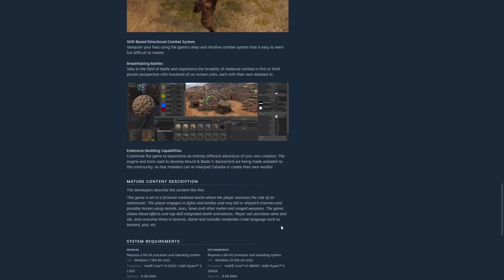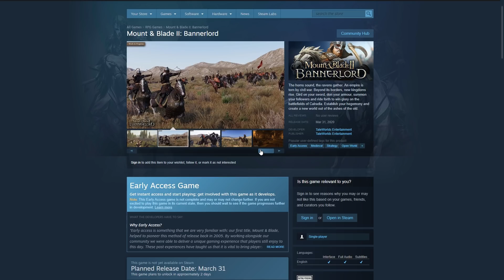Mount and Blade 2: Bannerlord Channel News Announcement | SurrealBeliefs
HARVESTING SEASON IS UPON US!